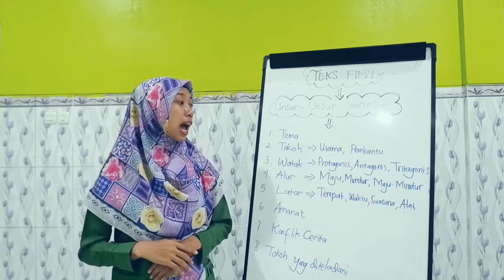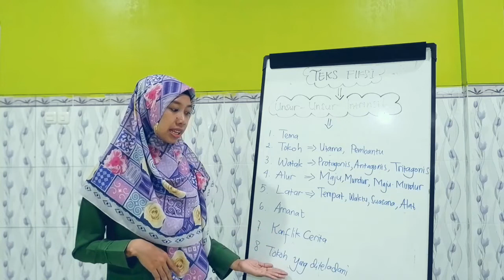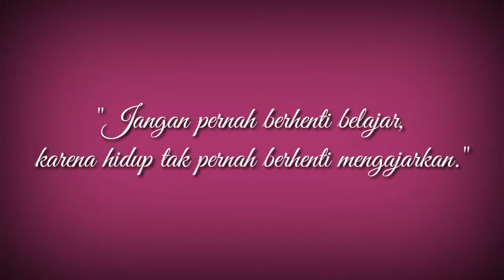Unsur Unsur Intrinsik Teks Cerita Fiksi Materi Bahasa Indonesia kelas 6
Penjelasan Unsur-unsur intrinsik pada teks cerita fiksi